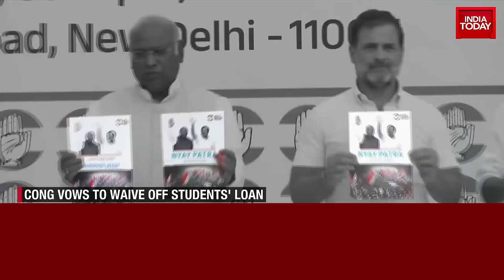Tamil Nadu CM MK Stalin Exclusive On India Today | Lok Sabha Elections 2024 News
Tamil Nadu CM MK Stalin Exclusive On India Today | Lok Sabha Elections News